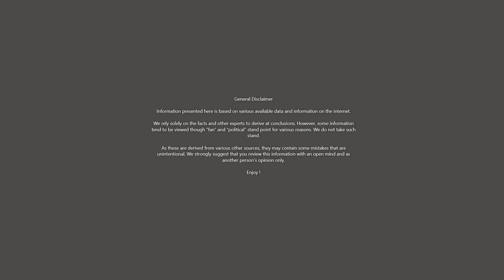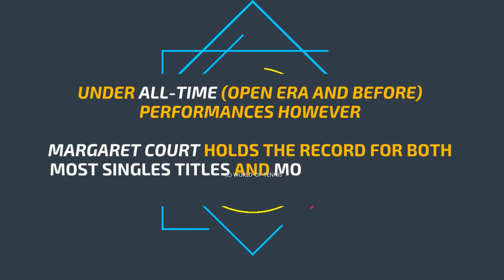MOST TITLES WON (SINGLES + DOUBLES + MIXED) | Women's Tennis | Chris Evert, Martina Navratilova ?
This video demonstrates MOST TITLES WON (SINGLES + DOUBLES + MIXED DOUBLES) by a female tennis player in the history of tennis in the open era. The players include Billie Jean King, A. Sánchez Vicario,  Jana Novotná, Martina Hingis,  Steffi Graf, Rosemary Casals, Pam Shriver, Margaret Court, Chris Evert, Martina Navratilova others.